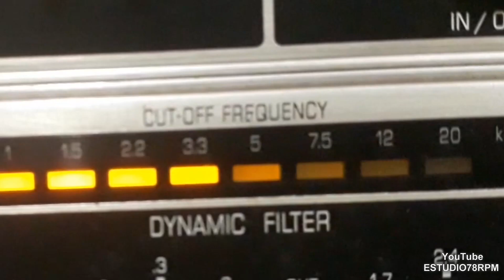Arquivo de Cera ARMANDO MARÇAL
Arquivo de Cera é um programa de pesquisa nos discos gravados entre 1902 e 1964 no Brasil e é apresentado semanalmente no rádio desde 1963.
Em cada programa é homenageado o artista que esteja aniversariando no dia, quer seja letrista, músico ou intérprete. Quando uma data não tem aniversariante, o programa é temático e pode apresentar um assunto qualquer ou conjuntos musicais ou vocais.
Arquivo de Cera é um programa elaborado pelo pesquisador Nirez que dá detalhes de cada gravação – Não é um programa de saudade – tem a duração média de 80 minutos.
     Arquivo de Cera começou na Rádio Uirapuru, passou para a Rádio Dragoão do Mar, Ceará Rádio Clube, Rádio Cidade, Rádio Universitária FM e Rádio CABIROTE.